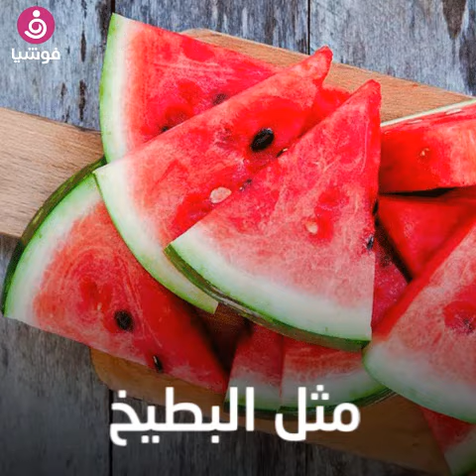أطعمة تُخلصك من التعرق في الصيف.. شاهدي الفيديو!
إذا كنتِ تصابين بالتعرق خلال الحر فهناك بعض الأطعمة التي تساعدك في السيطرة عليه والاستمتاع بجسم رطب في الطقس الحار.

فمن الشوكولاتة إلى الفاكهة المرطبة وغيرها من الأطعمة، تستطيعين تعويض جسمك بالصودويوم والكالسيوم والمغنيسيوم التي فقدتيها بسبب الحرارة المرتفعة والتعرق.

إلى جانب الأطعمة التي تساعدك على التخلص من التعرق، يجب عليك تجنب الإكثار من القهوة، لأن الكافيين يحفز إطلاق الأدرينالين أحد هرمونات التوتر الذي يزيد من التعرق.